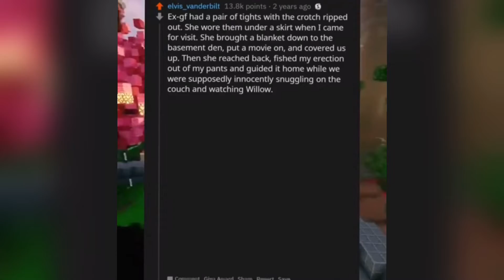What is your most NAFW story about walking in one someone doing the dirty or being walked in on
► Title: What is your most NAFW story about walking in one someone doing the dirty or being walked in on